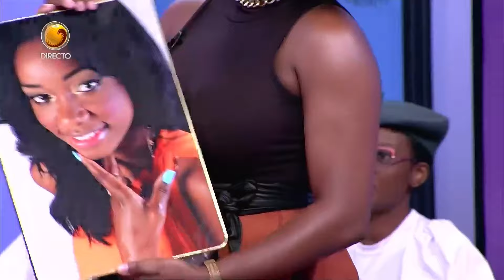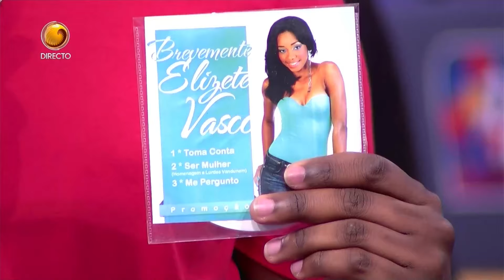Conversa com Damásio Brothers e Miro Vemba | A Tarde é Nossa | TV ZIMBO